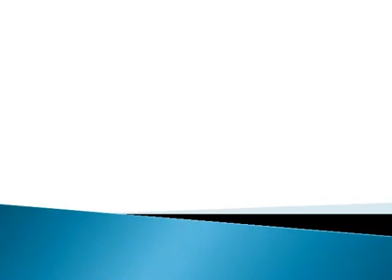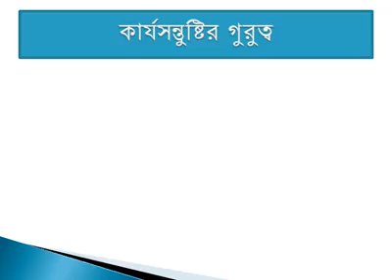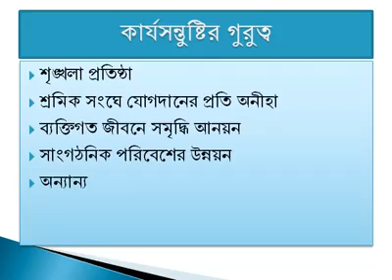কার্যসন্তুষ্টির গুরুত্ব কি? সাংগঠনিক আচরণ অনার্স তৃতীয় বর্ষের শিক্ষার্থীদের জন্য।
ভিডিও টি ভাল লাগলে অবশ্যই লাইক ও শেয়ার করুন যেন সকল ছাত্রছাত্রীরা ভিডিও টি দেখার সুযোগ পায়।